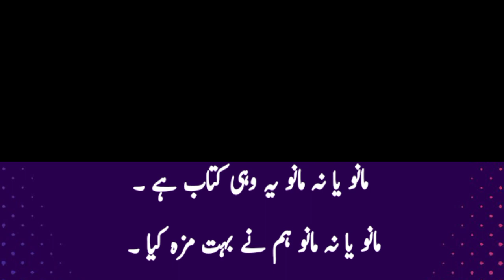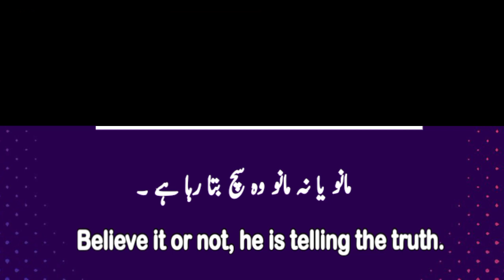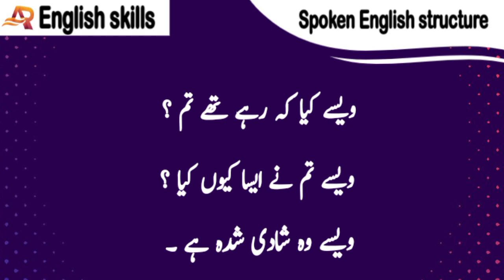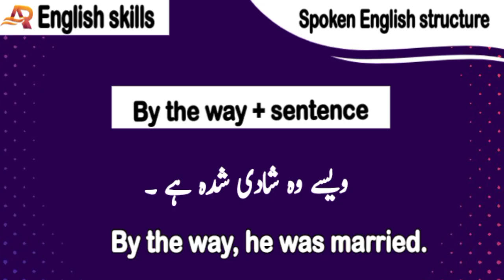Spoken English structure| Daily use phrases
Spoken English structure| englishSpeakingpractice.

spoken English Structure in Hindi